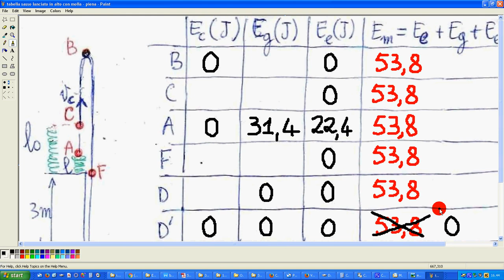esercizio sasso lanciato in alto da molla 1